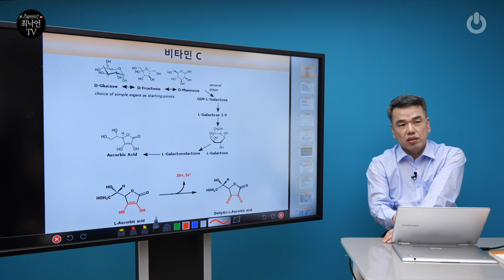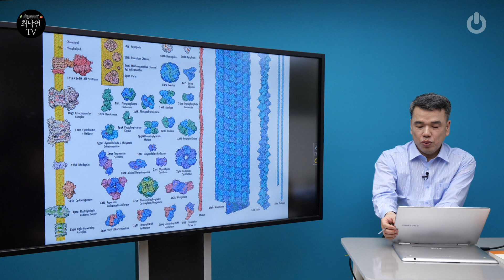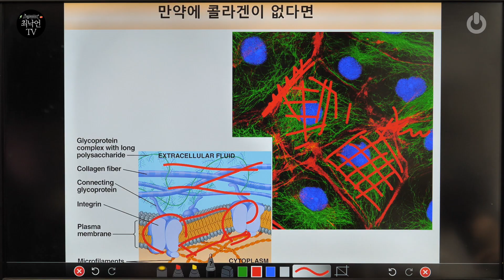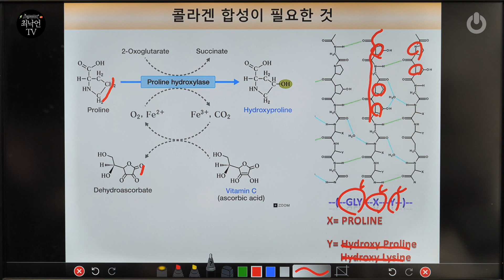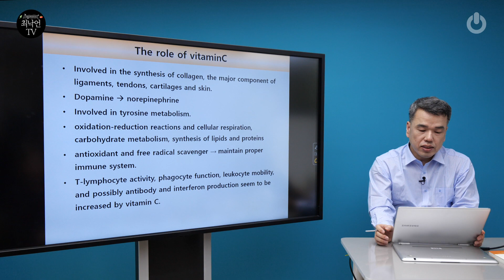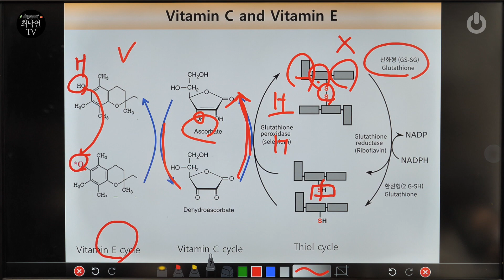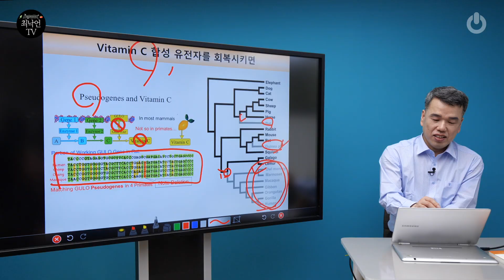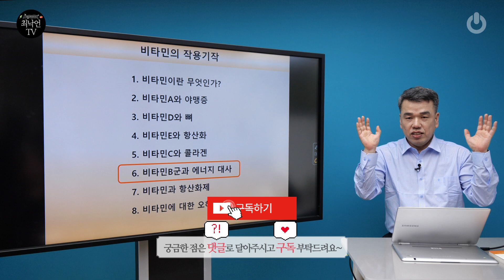최낙언TV_비타민의 작용기작_5. 비타민C와 콜라겐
비타민의 황제, 비타민 C! 가장 강력하고 다른 모든 비타민의 양을 합한 것보다 훨신 더 많은 양을 필요로 하는 비타민 C는 우리 몸에서 다양한 기능을 한다. 특히 면역 증진, 피로 회복, 항산화작용, 콜라겐의 합성에 필요하다. 이 중에서 비타민 C가 콜라겐 합성에 어떤 역할을 하고, 그 원리는 어떻게 이뤄지는지 최낙언 식품공학자와 함께 자세히 알아본다.